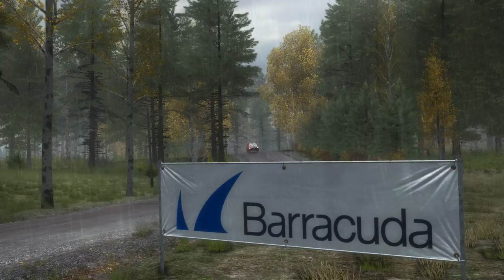DiRT Rally-2015 Mitsubishi Lancer Evolution X (Заезд 11)Finland-Финляндия